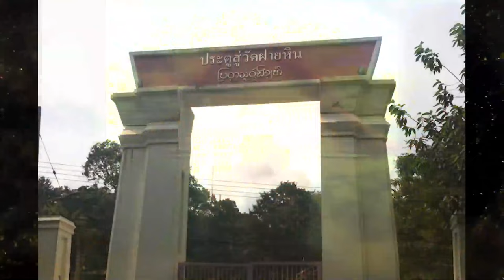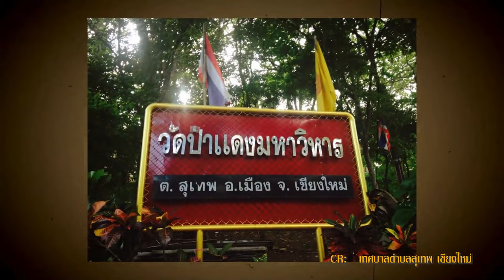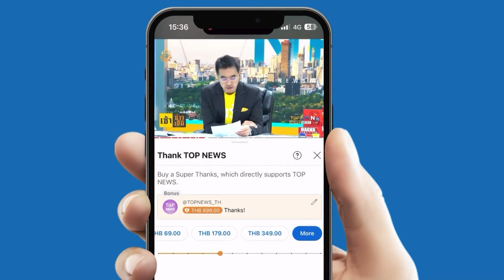รู้จัก "วัดฝายหิน" ที่ "พิธา" เจอท่านเจ้าอาวาสถาม “นโยบายสถาบัน” ทำไมคิดถึงขั้นนั้น ? | EVERGREEN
รู้จัก "วัดฝายหิน" วัดที่นาย "พิธา" ไปสักการะ เจอท่านเจ้าอาวาสถาม “นโยบายสถาบัน” ทำไมคิดถึงขั้นนั้น ?